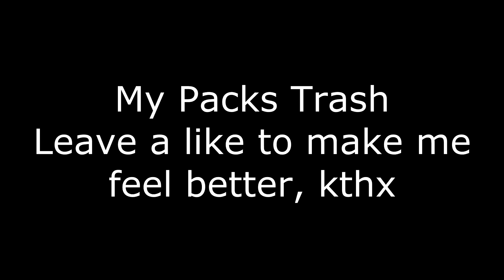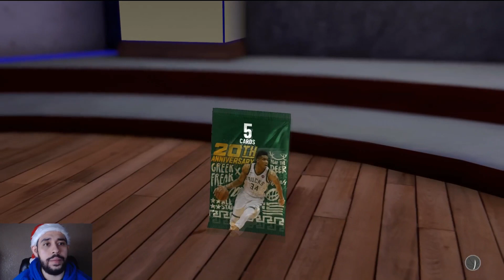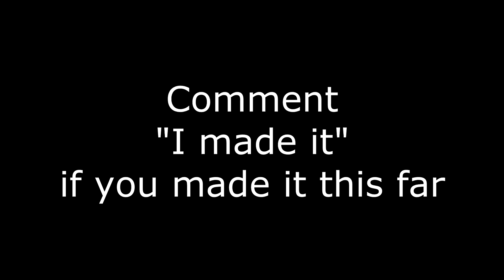NBA 2K19 PINK DIAMOND GIANNIS ANTETOKOUNMPO 20TH ANNIVERSARY PACK OPENING IN MYTEAM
PINK DIAMOND GIANNIS ANTETOKOUNMPO! 2K finally released the new 20th anniversary pink diamond Giannis Antetokounmpo in nba 2k19 myteam! You already know we had to do a HUGE pack opening for this new pink diamond Giannis. And so we did! The new players they added to myteam include :
NBA 2K19 Pink Diamond Giannis Antetokounmpo
NBA 2K19 Diamond Marc Gasol
NBA 2K19 Amethyst Hedo Turkoglu
NBA 2K19 Ruby Penny Hardaway
Make sure to grab a snack and enjoy this long nba 2k19 myteam pack opening with the new pink diamond Giannis Antetokounmpo!

450K VC PS4
200K VC PS4
75K VC PS4
35K VC PS4
15K VS PS4
5K VC PS4

450K VC XBOX
200K VC XBOX
75K VC XBOX
35K VC XBOX
15K XBOX